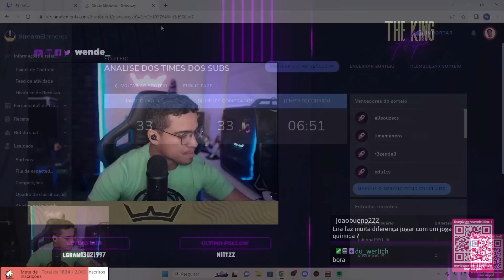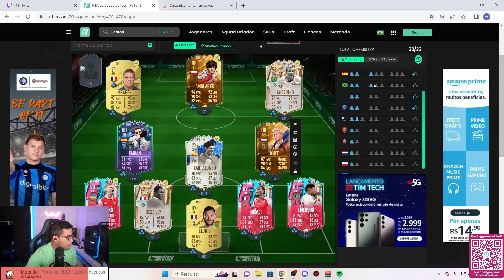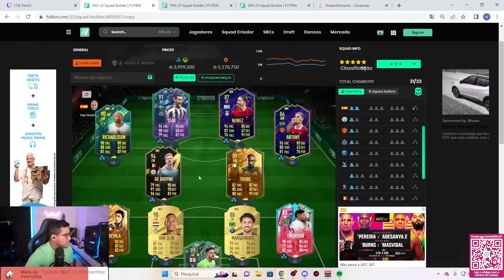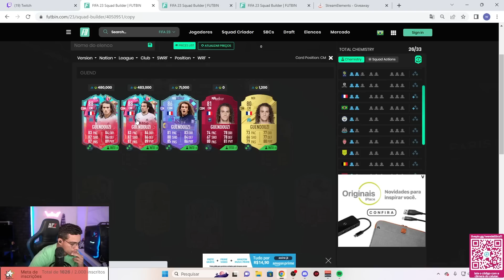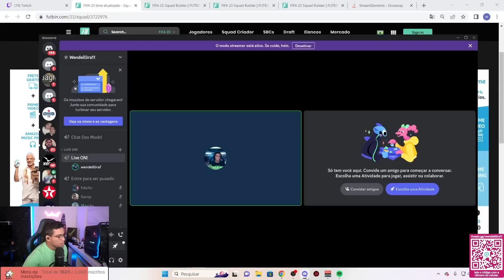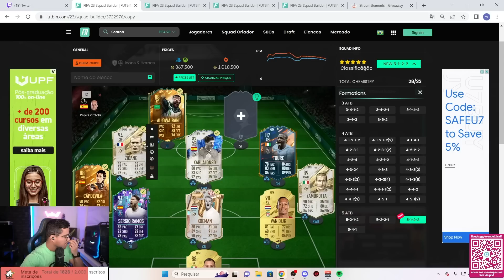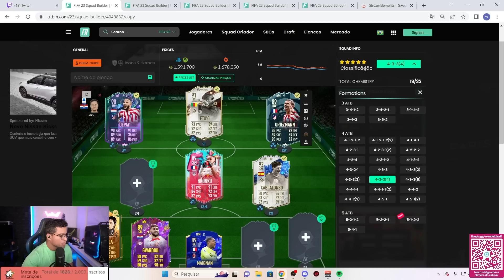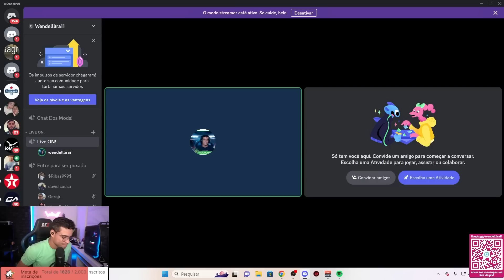FIFA 23 |🎮 ESTAS CARTAS DE TITULAR NÃO DA!! |🎮 ANALIZANDO O TIME DA GALERA #06 | Wendell Lira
FIFA 23 |🎮 ESTAS CARTAS DE TITULAR NÃO DA!! |🎮 ANALIZANDO O TIME DA GALERA #06